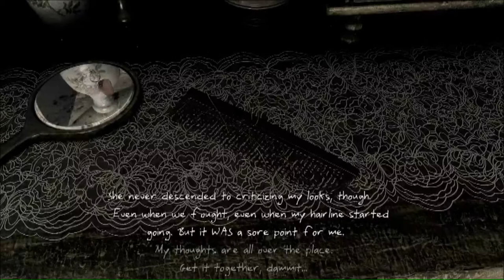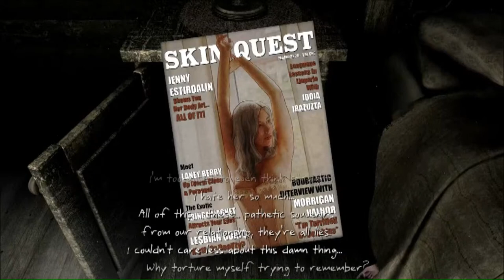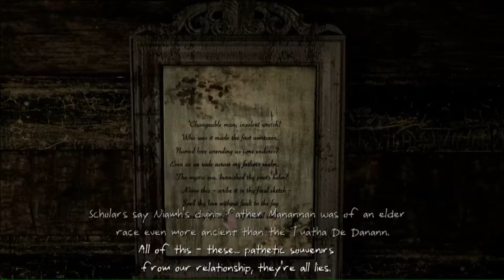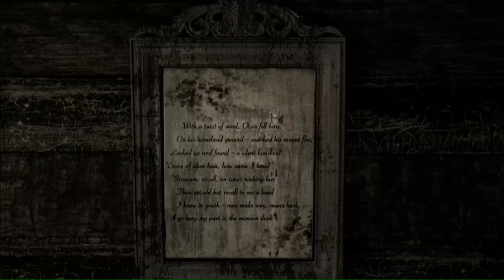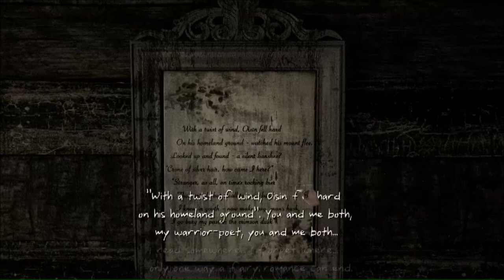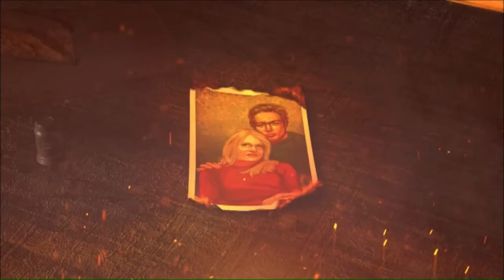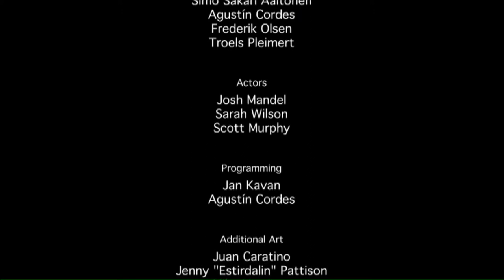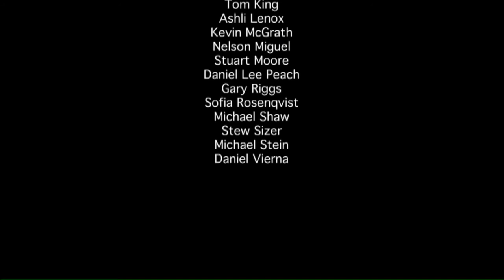Let us play 'Serena', shall we? 3/3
Part 3 of  "Let us play 'Serena', shall we?" working title ._.
"How long has it been? A man sits in a distant getaway cabin waiting for his wife Serena. Where is she? Things in the cabin evoke memories, and the husband comes to a disturbing realization..."
This one was fun! Mainly fun for us maybe, but it's something I've wanted to do for a while.
'Serena' is a great short game-the work of 40 or so collaborators. It's free on Steam so try it out for yourself!